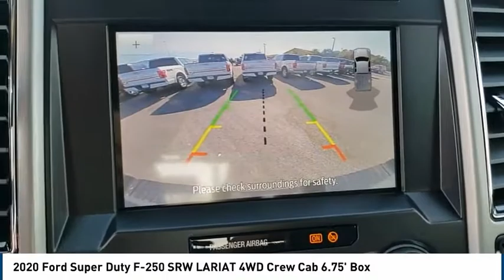2020 Ford Super Duty F-250 SRW Midland TX 2031158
2020 Ford Super Duty F-250 SRW LARIAT 4WD Crew Cab 6.75' Box

4200 W. Wall

Embrace your workday, and every day, with our Diesel powered New 2020 Ford F-250 Lariat Crew Cab 4X4 with FX4 Off-Road Package that takes a confident stance in Stone Gray! Motivated by a robust TurboCharged 6.7 Liter PowerStroke Diesel V8 that can deliver 475hp and an incredible 1,050lb-ft of torque connected to Ford's TorqShift 10 Speed Automatic transmission so you can tow, haul, and pass with ease. This Four Wheel Drive Lariat captures attention with a chrome grille, quad-beam halogen headlamps, fog lamps, chrome steel bumpers, a front air dam, running boards, power-sliding rear window, alloy wheels, and heated PowerScope trailer mirrors with power telescoping capability. The Lariat shows off a work-friendly cabin that also features amenities including keyless entry, leather heated/cooled front seats, a leather-wrapped steering wheel, adaptive steering, power-adjustable pedals, a rearview camera, and multiple power points and electrical outlets to plug-in accessories for work and play. Sync 3 keeps you connected with a touchscreen, voice control, Android Auto, Apple CarPlay, Bluetooth, available WiFi, navigation, and an 8-inch productivity screen. A premium Bang & Olufsen sound system is ready to rock as well, providing a perfect soundtrack for this upscale truck. The fully boxed high strength steel frame of our Ford F-250 provides a solid foundation for safety technology such as automatic emergency braking, forward collision warning, a blind-spot monitor, rear parking sensors, SOS post-crash alert, lane-keeping alert, and more. Our mighty machine is the perfect reward for all of your hard work, so check it out today! As you can see, we are proud to be a family owned dealership, and we plan on remaining this way for a long time. From our family to yours, Thank You!